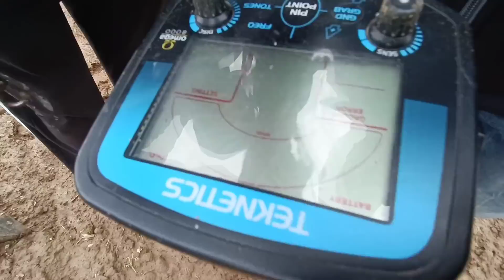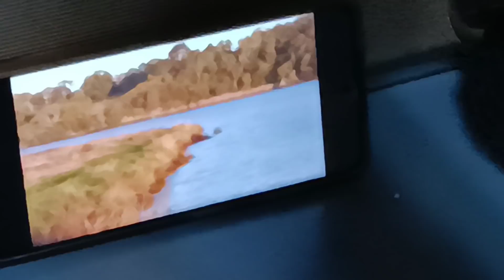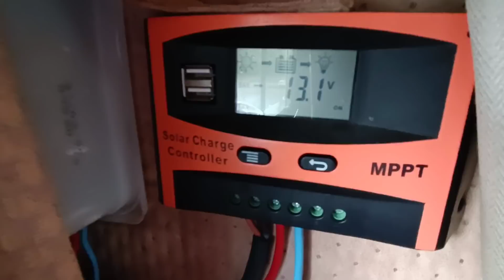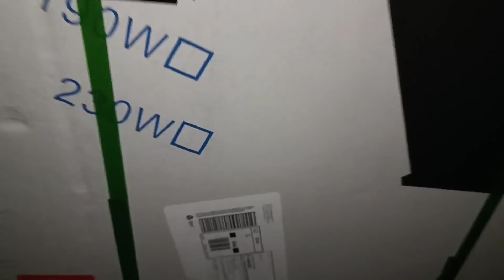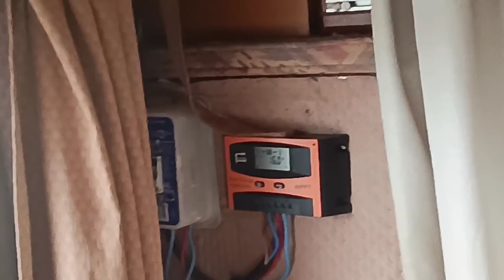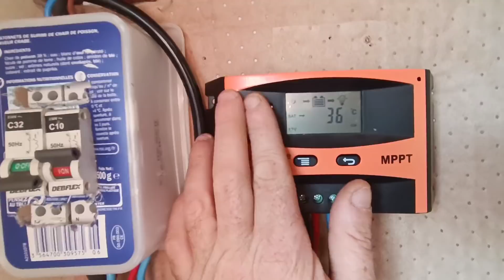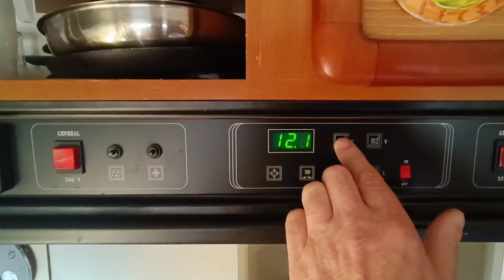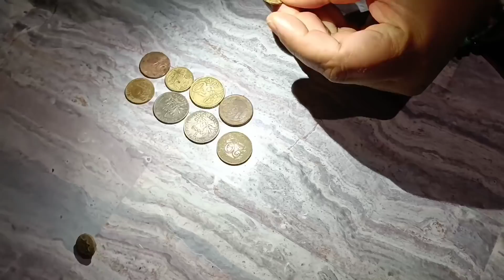[VLOG NOMADES]13NOMADES EN FRANCE 🥳🤩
Nomades en France Bretagne et rencontre
PS ⚠️le solaires reviens 😭😭🤣bon visionnage 😘